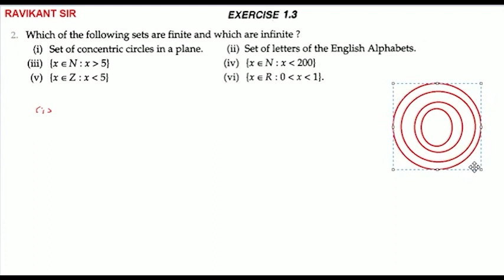Which of the following set are finite or infinite set ? Set of concentric circles in a plane.